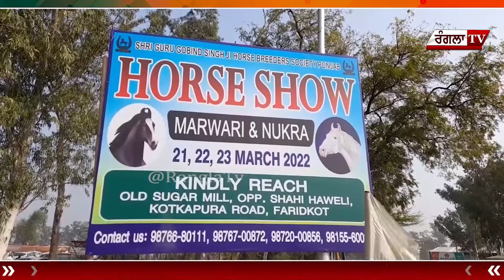ਇਸ Horse show 'ਚ ਪਹੁੰਚੇ ਲਗਜ਼ਰੀ ਗੱਡੀਆਂ ਤੋਂ ਮਹਿੰਗੇ ਘੋੜੇ, ਦੇਖੋ ਵੀਡੀਓ